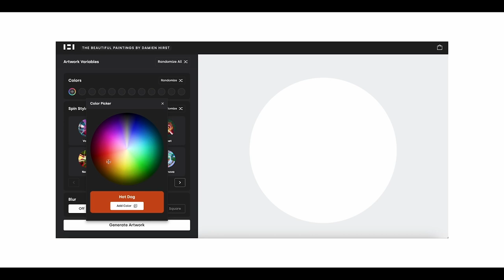Art Talks News 5: Notícias do mercado da arte no Brasil e no mundo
O Art Talks é o canal do  Arteref.com. Aqui falamos sobre assuntos relacionados ao mercado de arte